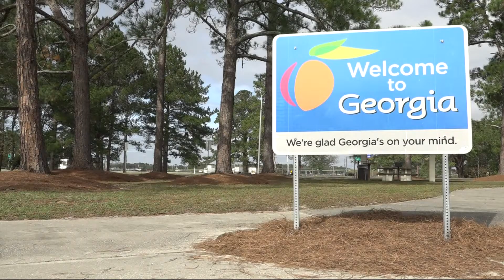Thanksgiving travel expected to break records this year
With Thanksgiving Thursday, many people are traveling.